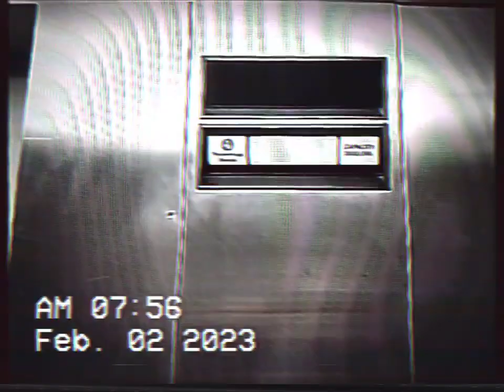ELEVATOR IN BURNSVILLE MN